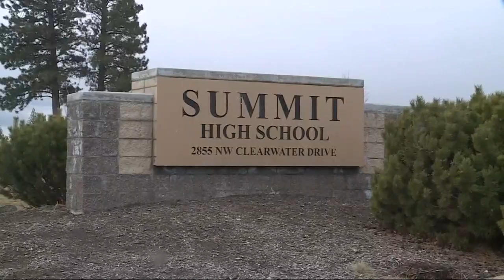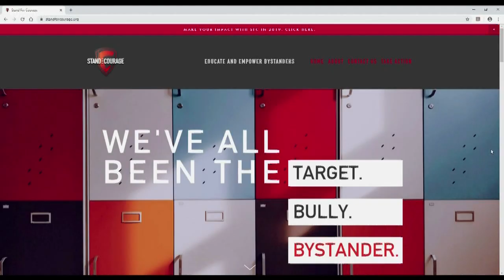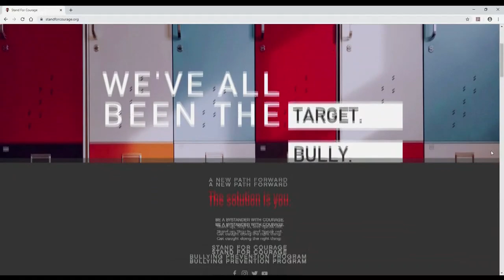Bend family files lawsuit in bullying death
A lawsuit claims a 14-year-old black student at a Bend high school was bullied and racially harassed to the point that he died by suicide in 2017.